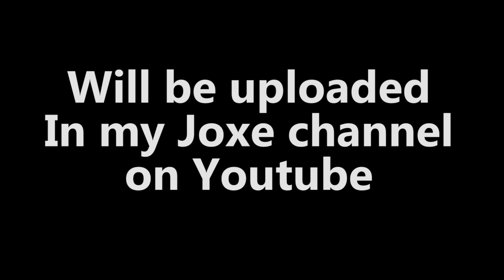Ben 10 stop motion (Part 2) trailer | Joxe